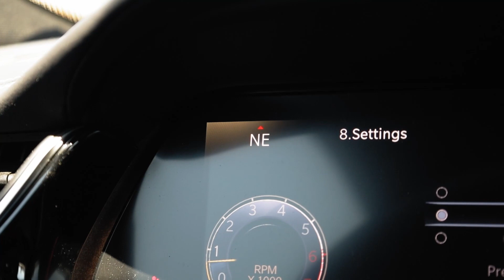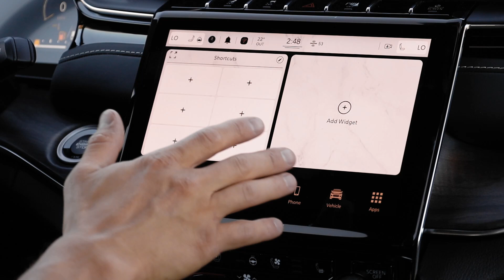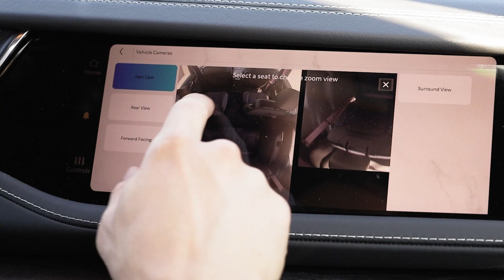Jeep Grand Cherokee Re-Designed | New and Used Car Dealership Kelowna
Re-designed inside and out, the new Jeep Grand Cherokee doesn’t disappoint!

0:00 Intro
0:22 Exterior
1:12 Interior
1:35 Instrument Cluster
2:00 Touchscreen Display
2:12 Uconnect5
2:30 Passenger Screen
3:03 Back Seats
3:29 Rear storage
3:43 Wrap-up

Kelowna Chrysler
2440 Enterprise Way, Kelowna, BC, V1X 6X6
The Friendliest New and Used Car Dealership Kelowna in the Okanagan!